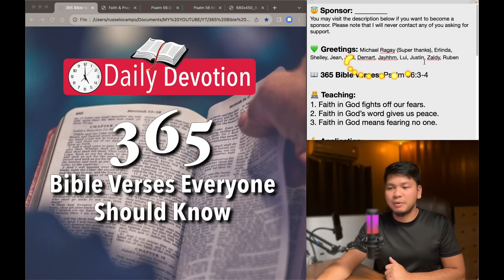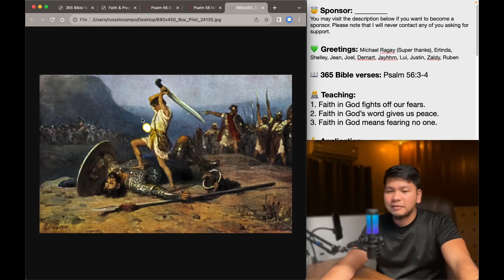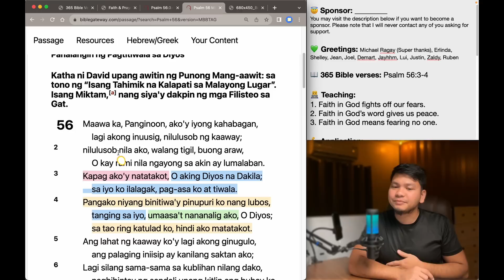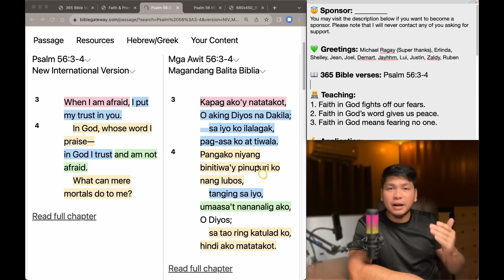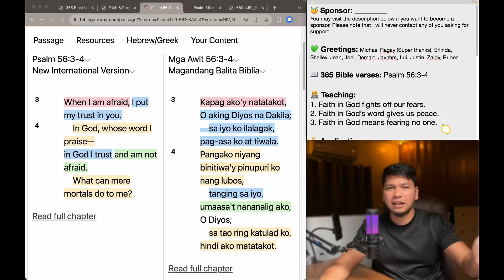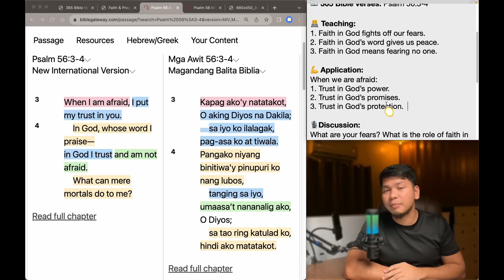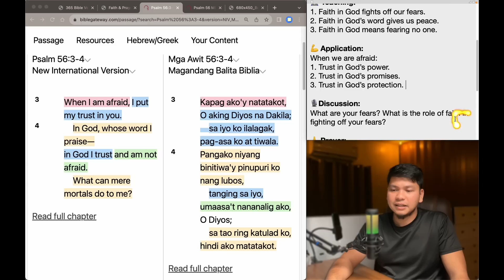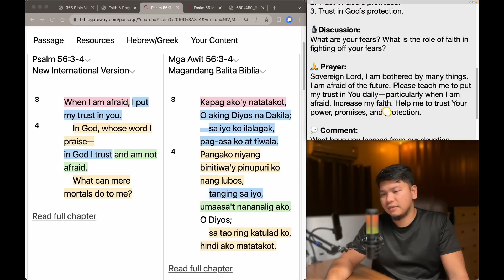August 09: Psalm 56:3-4 - Faith Fights Off our Fears - 365 Bible Verses Everyone Should Know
Hello there!

Please choose one of the three options:
1. I want to donate (any amount) and get a copy. 😇
2. I want to pay 20 pesos contribution and get a copy. 🥰
3. I want to have a copy, absolutely free! 😀

Please send me your detail to receive your ebook:

Name:
Mobile:

You may visit the description below if you want to become a sponsor. Please note that I will never contact any of you asking for support.

💚 Greetings: Michael Ragay (Super thanks), Erlinda, Shelley, Jean, Joel, Demart, Jayhhm, Lui, Justin, Zaldy, Ruben

📖 365 Bible verses: Psalm 56:3-4

👨‍💻 Teaching:
1. Faith in God fights off our fears.
2. Faith in God’s word gives us peace.
3. Faith in God means fearing no one.

💪 Application:
When we are afraid:
1. Trust in God’s power.
2. Trust in God’s promises.
3. Trust in God’s protection.

🎙Discussion:
What are your fears? What is the role of faith in fighting off your fears?

🙏 Prayer:
Sovereign Lord, I am bothered by many things. I am afraid of the future. Please teach me to put my trust in You daily—particularly when I am afraid. Increase my faith. Help me to trust Your power, promises, and protection.

5 am,
5 am daily devotion,
Russel Ocampo,
Russell Ocampo,
Daily devotion,
Daily bread,
Daily Bible,
Everyday Devotion,
Bible study,
Araw-araw,
Everyday,
Jesus,
Christianity,
Spiritual Life,
Christian Life,
Grow in the faith,
Prayer,
Preaching,
Tagalog,
Filipino,
Day by day,
CCF,
VCF,
JIL,
Jesus is Lord,
Born-again,
Christian devotion,
Bible Devotion,
Preaching,
Sermon,
Biblia,
Bible,